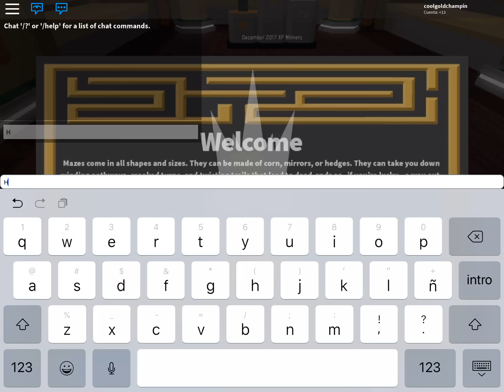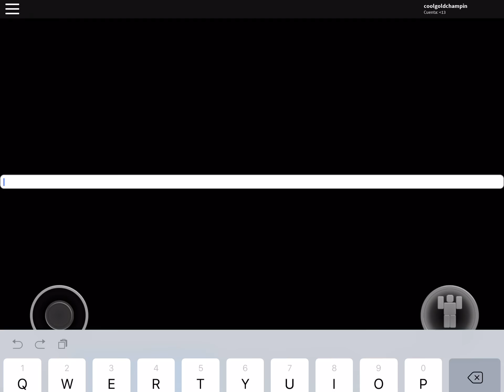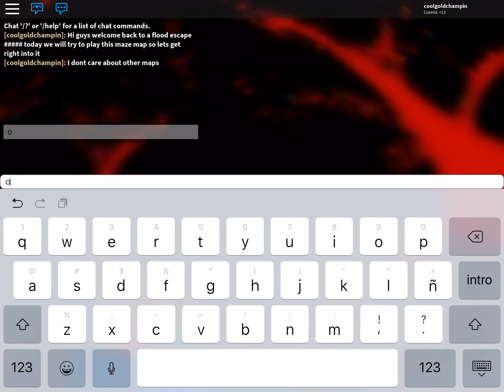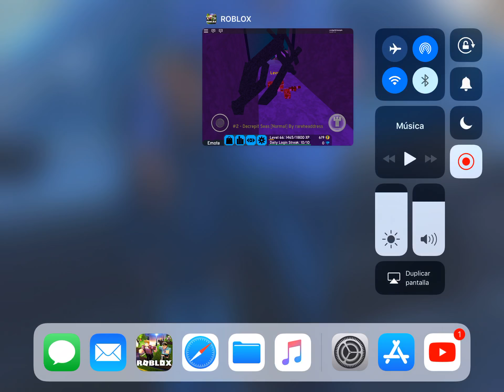Trying to beat the event